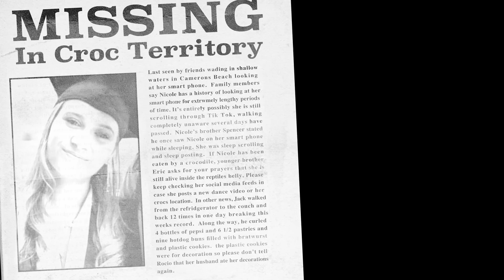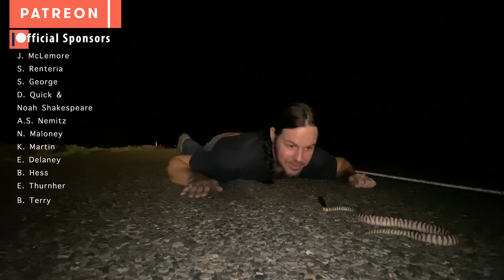How to get Eaten by the Largest Reptile on Earth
Massive crocodiles hunting and leaping into the air. Plus amazing facts & information about the largest reptile on Earth and how to become its dinner.

COPYRIGHT PECOS HANK 2023
NOT FOR REBROADCAST

THE SALTWATER CROCODILE (Cocodylus porosus) FACTS & INFORMATION
The Saltwater Crocodile is the largest living reptile on the planet.  These modern day dinosaurs can grow over 6.5 meters long (23 feet) and weigh over 1,000 kilos (2,200 lbs). They have the most powerful bite of any animal on Earth and are mighty enough to take down buffalo and cattle.

Salt water crocodiles are cited as the most intelligent or sophisticated reptile.  Besides using body language, they also vocally communicate using sounds, including barking, hissing, growling, chirps or grunts.  They can hold their breath for hours underwater where they are ultra sensitive to vibrations. They don’t need to see you to know exactly where you are when you approach the water’s edge.  This makes them extra effective ambush hunters in murky salt waters, brackish and fresh waters.

CROCODILE ATTACKS ON HUMANS
Saltwater crocodiles can live more than 70 years. They are opportunistic feeders that prey on a variety of species including crabs, fish, birds, turtles, pigs, buffalo and even humans. Though crocodiles and their relatives have a negative reputation among people, most species are relatively harmless and would rather avoid people rather than confront them.  Saltwater Crocodiles are known to show aggression towards people, partly a result of its strong territoriality and partly because we are on their menu.  Human attacks from all crocodile species worldwide are estimated around a thousand per year according to one source.  The Nile crocodile is responsible for the majority of those due to the much more likely odds it will encounter humans in Africa.  Saltwater crocodiles range from India, through Malaysia, Indonesia, Papua New Guinea, into the Philippines, Palau, Vanuatu, the Solomon Islands and Northern Australia. Reports of saltwater crocodile attacks are surprisingly low. Calculations I dug up varied from 30 to over a hundred attacks per year for the that species. In Australia, attacks from “saltys” average about 2 per year.  Across their vast domain, humans kill thousands of saltwater crocs each year and several countries have hunted them to local extinction.

CROCODILE TOURISM IN AUSTRALIA
Australia has recognized the value of protecting the crocs where it’s now illegal to hunt them. The recovering populations there, help manage a healthy ecosystem and croc tourism is bringing in money from fascinated adventurers who want to witness them in their natural habitat.  Numerous river cruises specializing in teasing wild saltwater crocodiles to leap out of the water are a hit with photographers.

CROCOSAURUS COVE
Located in Darwin, Crocosaurus Cove offers a unique way to swim with massive captive crocodiles called the “Cage of Death.” Of course you’re behind thick plexiglass that should protect you. It’s gimmicky, amazing and many of their crocodiles are rescues.  Leo, one of the star crocs there, was eating too many cattle before being captured in the wild.  His life was spared in exchange for captivity.  On one occasion, Leo mauled a worker at Crocosaurus Cove when she got too close.  She was lucky to escape with her life and limbs after losing a lot of blood. There’s lots of other fascinating animals at this small zoo to see and I found the entire facility educating with heavy emphasis on conservation.

CURRENT STATUS
Saltwater crocodiles have few natural predators. Still, their skins have historically been highly prized, and they have suffered immensely from hunting, both legal and illegal. Their eggs and meat are also consumed as food.  In the past, this species has been threatened with extinction. Recent conservation efforts have allowed them to make an impressive comeback in Australia but the species as a whole is much rarer than in the past.

Music scored by Pecos Hank
Crocodile Dundee theme performed by Pecos Hank

CHAPTERS
0:00 Crocodile attack reenactment
0:58 Warning, No swimming
1:17 Largest reptile on Earth
1:30 Most powerful bite on Earth
1:42 Most intelligent reptile
1:57 Excellent hunters
2:15 Attacks on people
2:43 Crocodile protection
3:00 Leaping crocodiles